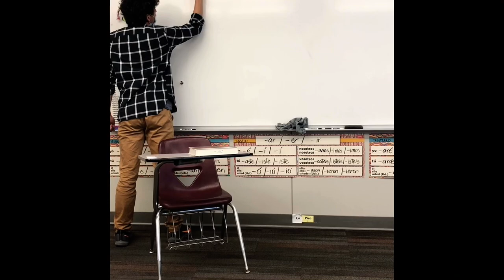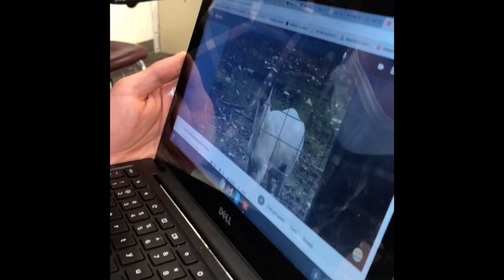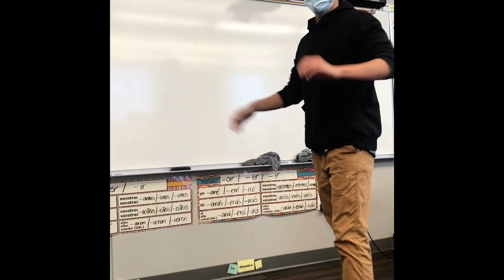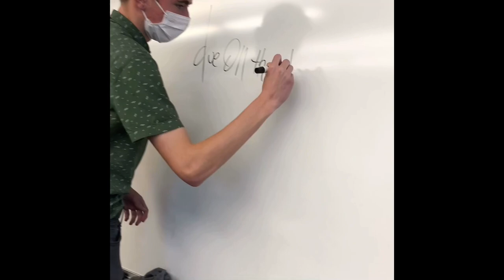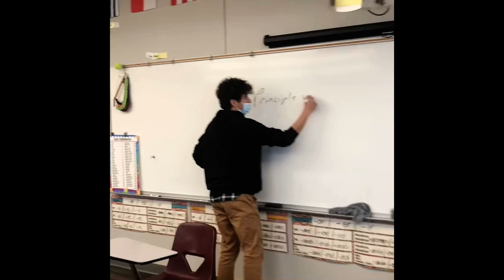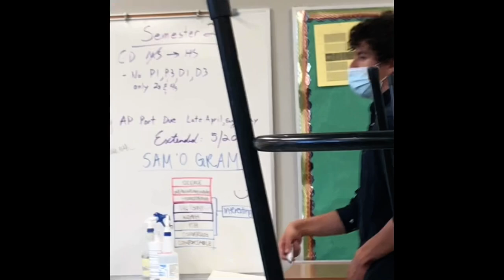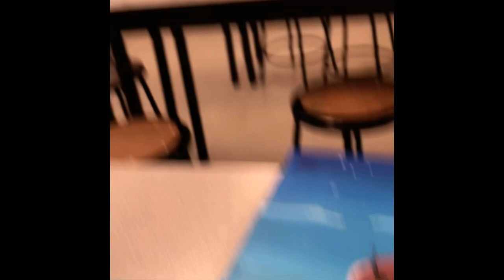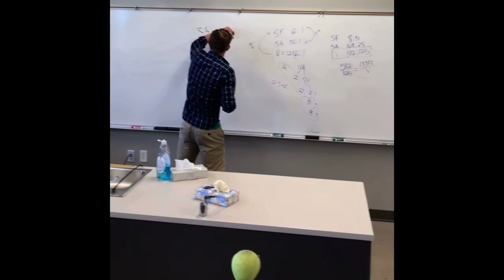Loveland Classical School Teachers